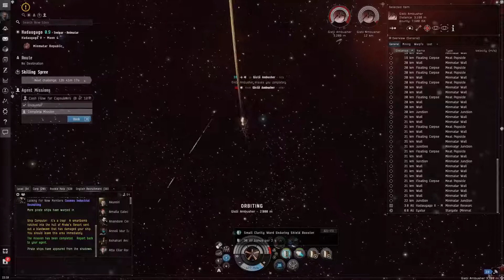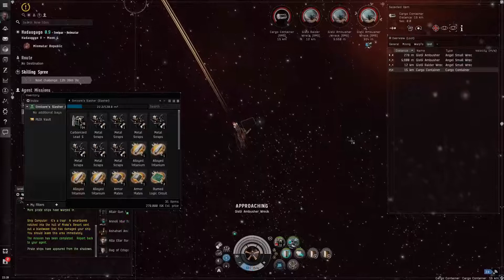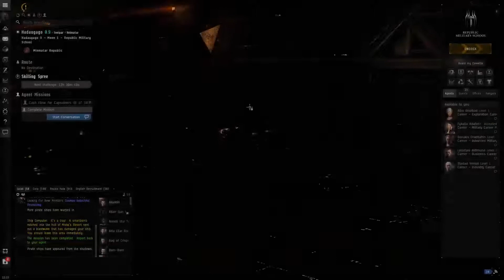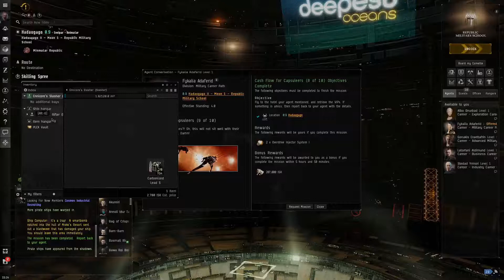EVE Online - More Military Career Missions!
Let's do some more of the military career agent's missions.